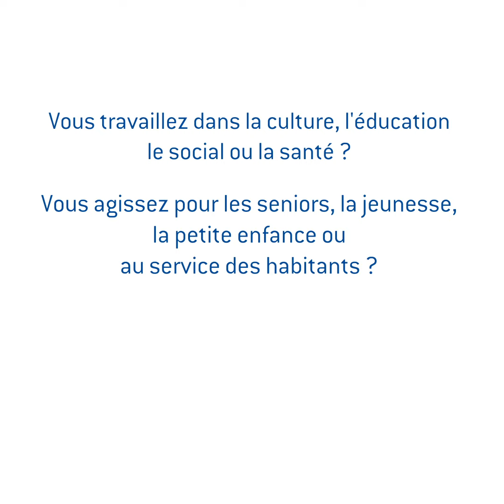Mission patrimoine Le Grésivaudan, acteur du PLEAC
La communauté de communes s’est engagée dans un Plan Local d’Education Artistique et Culturelle (PLEAC) sur la période 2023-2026. L’occasion de développer des projets à destination de tous les habitants !

Découvrez avec Claire Drain, la mission patrimoine du Grésivaudan.